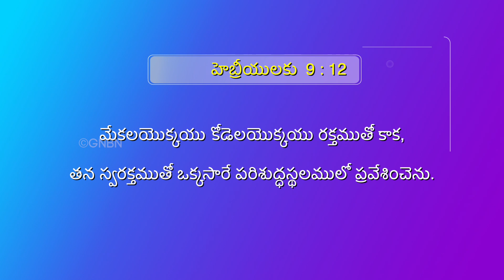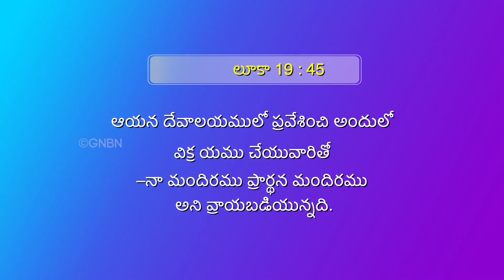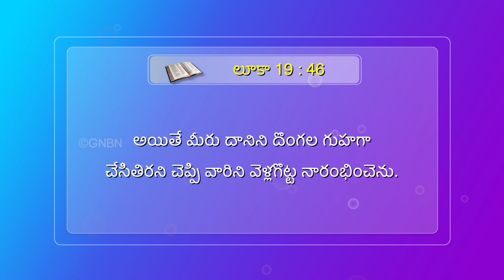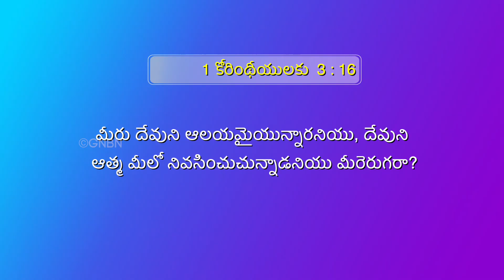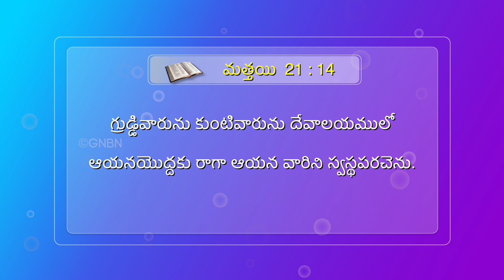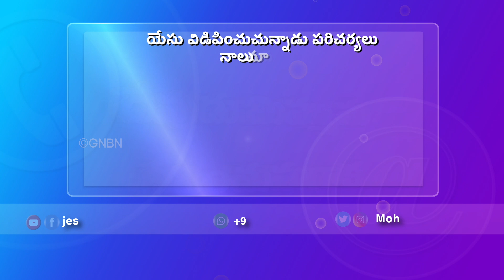Miracle Festival || Telugu Special Program || Bro. Mohan C Lazarus | May'2023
Jesus Redeems
Hyderabad
Telangana
500082